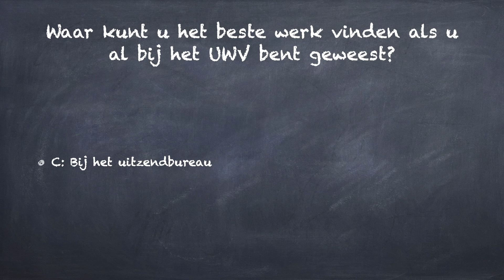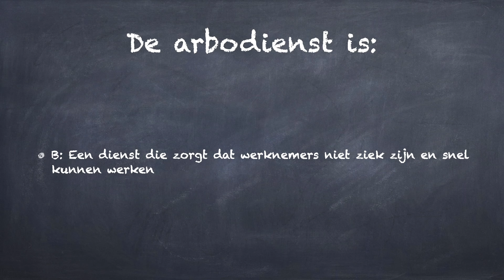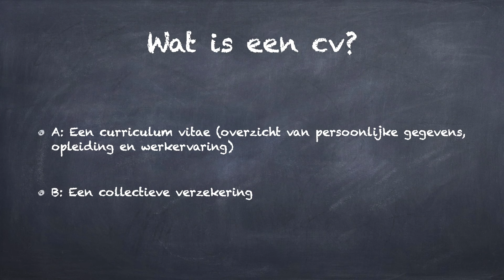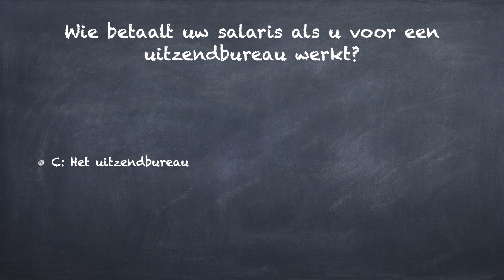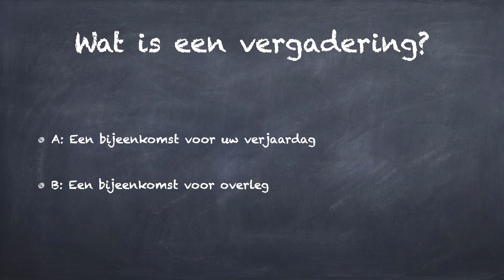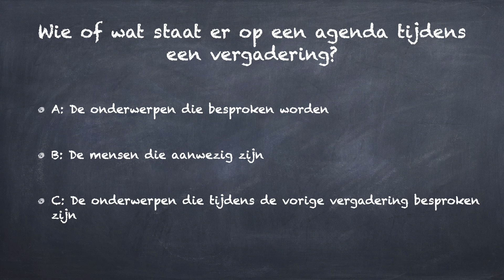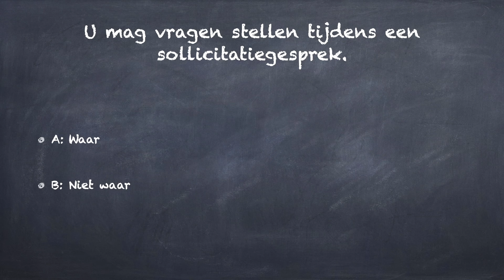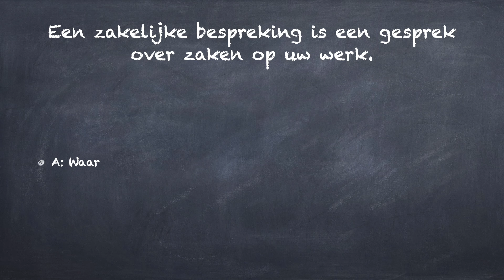NT2 Kennis van de Nederlandse maatschappij 2023 knm Thema 7: Werk en inkomen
*Vertalingen*
Engels (paperback)
Chinees (paperback)

Leert u voor het examen knm (Kennis van de Nederlandse Maatschappij)? In dit filmpje krijg je mogelijke examenvragen die bij thema 7 horen! WERK en INKOMEN.

In dit filmpje worden mogelijke vragen gegeven over de 8 thema's.

Volg mijn kanaal, meer filmpjes volgen snel!